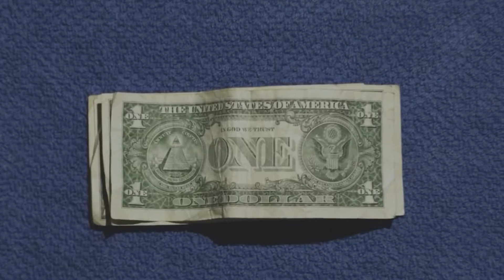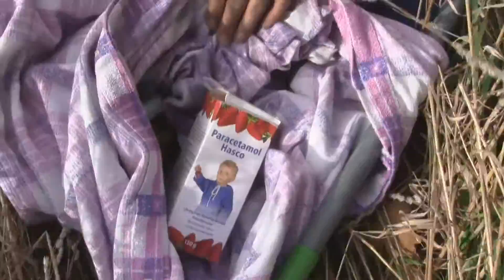NIESPASOWANI Historia Apsika - wersja rozszerzona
Rozszerzona  wersja historii jednego z Krasnoludków, Apsika. Wersja krótsza prezentowana jest podczas spektaklu Śnieżka Transformejszyn.